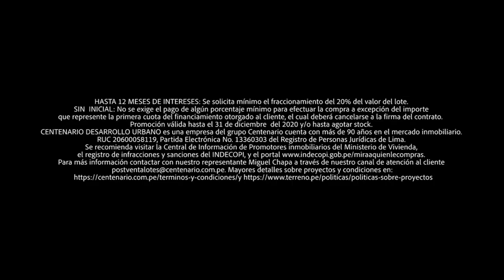PBO: ¡AL MINCETUR! Más de 300 trabajadores de casino y tragamonedas reclamaron reactivación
¡ATENCIÓN MINCETUR!
🚨 Más de 300 trabajadores de casino y tragamonedas protestaron reclamando reactivación